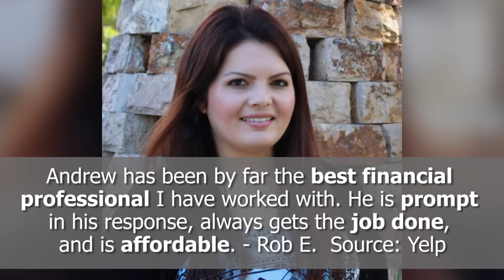Best Accountant Reviews! - Prime Accounting Solutions, LLC - Los Angeles, CA - REVIEWS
REVIEW OF THE WEEK: Prime Accounting Solutions, LLC is an up-and-coming accountant in Los Angeles, CA.  Watch this video for some of the great testimonials they've gotten from their satisfied customers.

For more info you can contact them at:
2140 Westwood Blvd
Ste 205